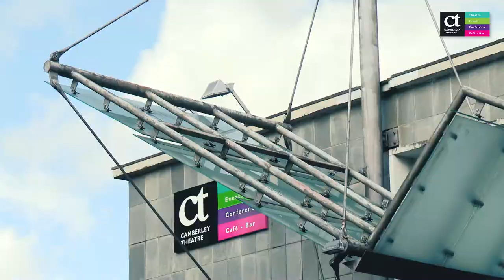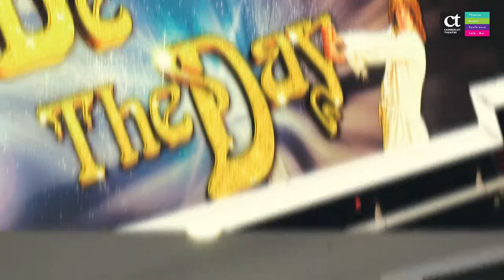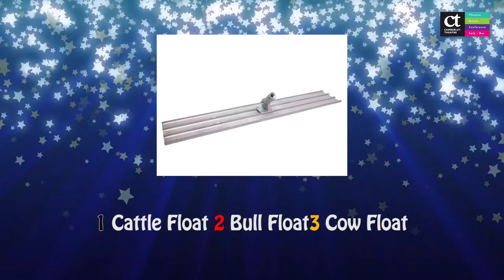What's On at Camberley Theatre (Autumn 2015)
Find out more about the latest shows including backstage interviews with the cast of That'll Be The Day and top comic Henning Wehn. Plus hear all about the latest bar improvements from venue manager Mark Etherington.